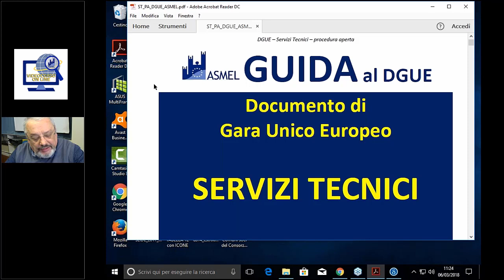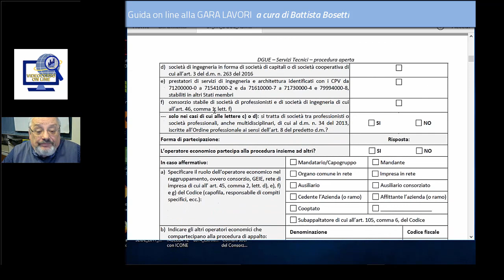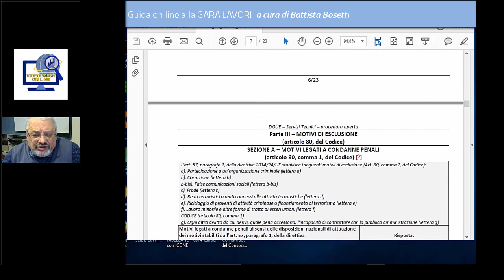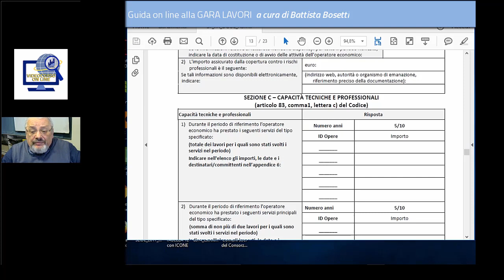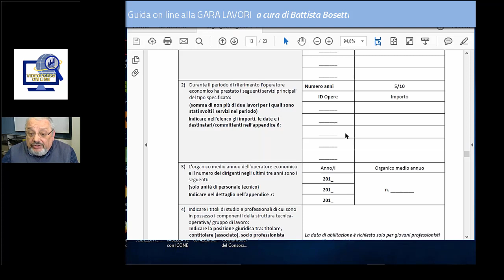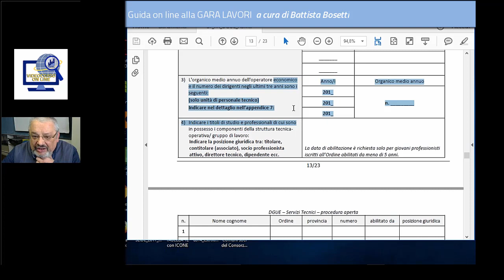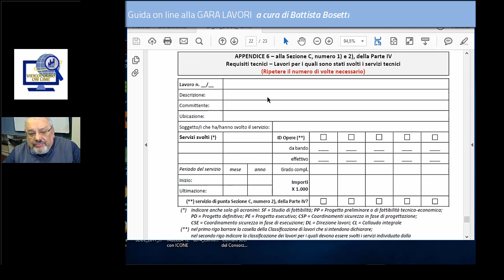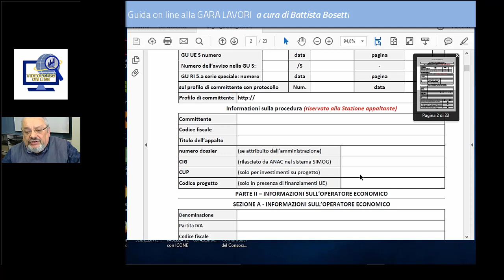Video - guide alla gara LAVORI - Redazione DGUE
Richieste del Documento Unico di Gara per i SERVIZI